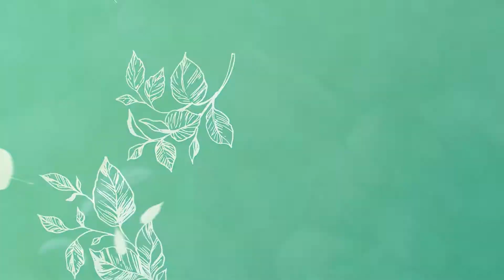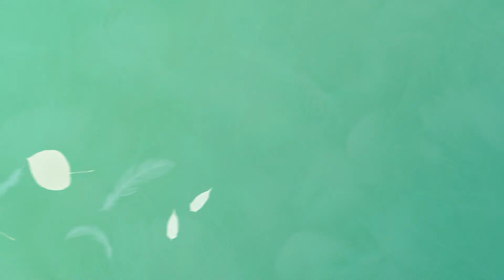Qiara Video Style Guide Elements